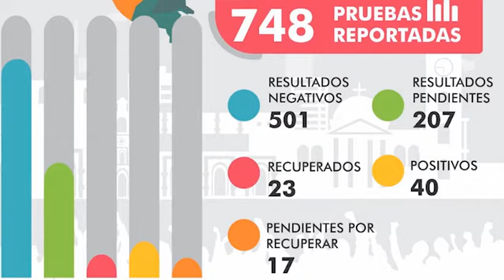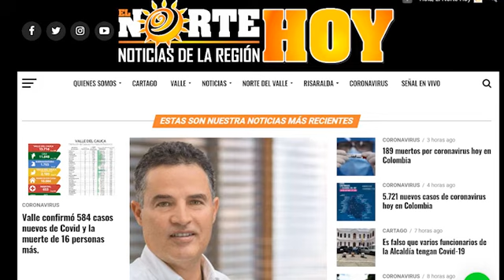MICRO NOTICIERO JULIO 17 DE 2020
Atención que en Cartago hay 207 pruebas hechas de Covid pendientes por resultado.

Debido al aumento de casos sicariales se adelantó consejo de seguridad entre municipios del norte y centro del Valle

Secretaría de Vivienda del Valle brindará asistencia técnica a Roldanillo en estructuración de proyecto habitacional

Alcaldía de Cartagp realizó en compañía de la Policía Nacional, una jornada recreativa para los niños del barrio Alcázares.

El hospital de Ulloa está visitando casa a casa personas con enfermedades de base para lograr que no se contagien de Covid.

En La Unión acatan decreto departamental de Toque de Quede y aplican otras medidas.